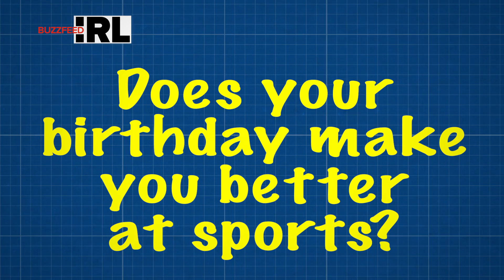Does Your Birthday Make You Better At Sports?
Does the science match you?

MUSIC
“Agora e so vadair”